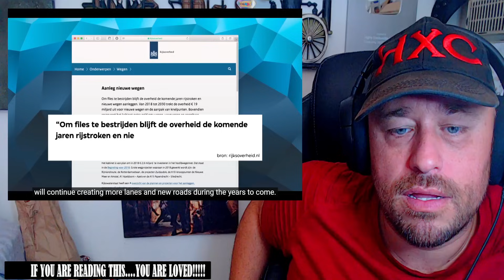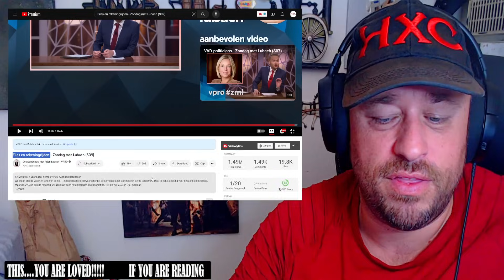Files en rekeningrijden - Zondag met Lubach (S09) REACTION!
Use this address:
Highly Combustible

AlphaTyler @AlphaTylerContent
We Streem @SubparProfessional
Simple @itrSIMPLE

Show @deavondshowmetArjenLubach some love!